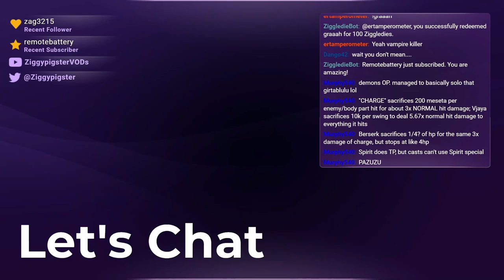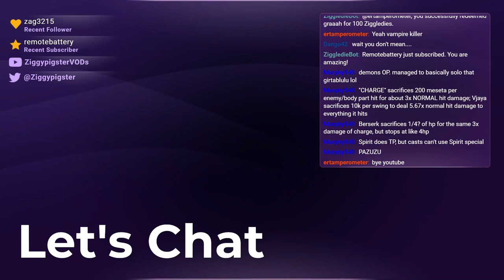PSO Ephinea - Assisting RemoteBattery Levels 4-41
Stream: Ephinea PSO - Anything Goes
Ephinea Server: Phantasy Star Online: Blue Burst
Featuring: Dango42, Murphy540, RemoteBattery